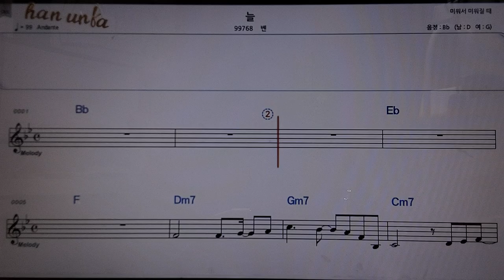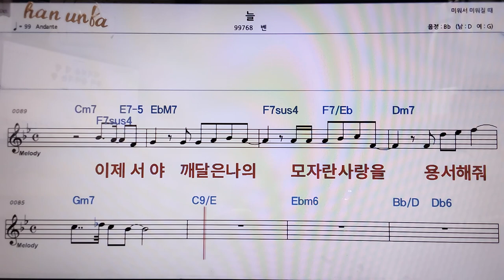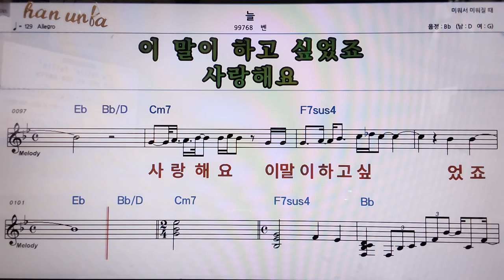늪/벤👍악보, 코드,가사,Karaoke*가라오케 반주